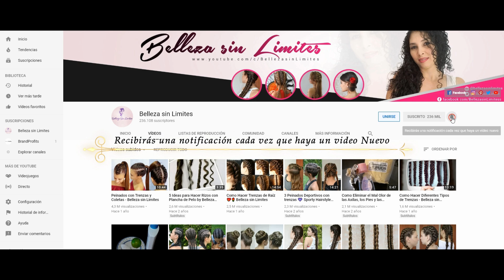Peinado de Fiesta Fácil con Coleta | Peinado Sencillo para Niñas 🌸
En Belleza sin Limites encuentras peinados para niñas, peinados con trenzas, peinados fáciles y bonitos, peinados para fiestas, peinados para invitadas a la boda, hermosos peinados para la escuela, peinados de fiesta, tutoriales de peinados para niñas, recopilación de tutoriales de peinados, peinados trenzados, peinados de moda, trenzas de moda, peinados para cabello largo… etc.

Además recetas de remedios caseros, tratamientos para el cabello: para eliminar la caspa, para prevenir y combatir la seborrea, tratamientos para eliminar los hongos en las uñas...etc.